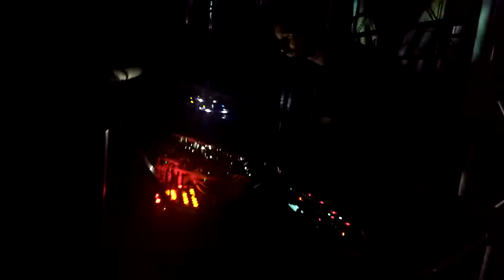Alessandro Nero en Palmira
Cali, Colombia - 10/11/2018